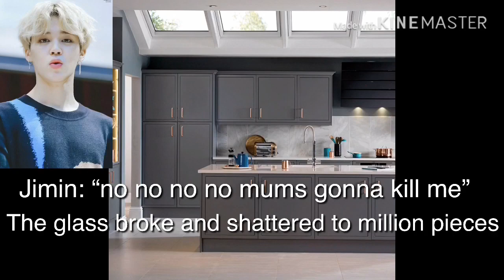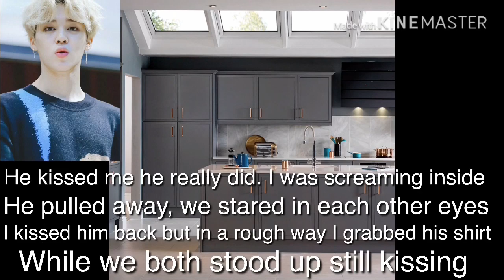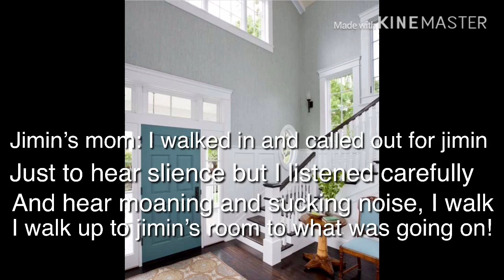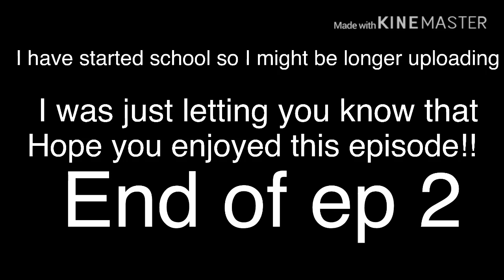I feel the same way a yoonmin ff ep 2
I did have some technical difficulties in this but I hope you enjoyed it I tried to improve